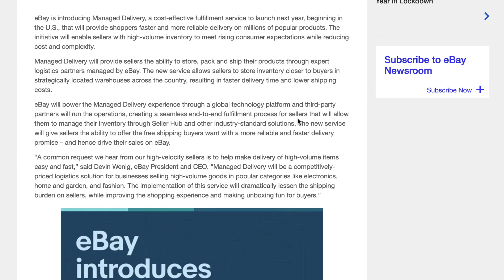Fulfilment By EBAY?!! Amazon FBA's Competitor MUST Get This Right If They Are To Compete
Fulfilment By EBAY?!! Who can compete with Amazon FBA? In this video, Kev explores what a competitor needs to do to be able to compete with Amazon FBA dominance.

Sean said this:
"Rumours eBay are going to copy Amazon FBA, You Heard anything? And will you take part?"

Kev